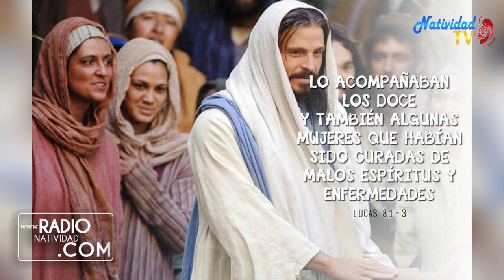EVANGELIO DE HOY Viernes, (17/09/2021) P. Juan Carlos Gómez Yánez